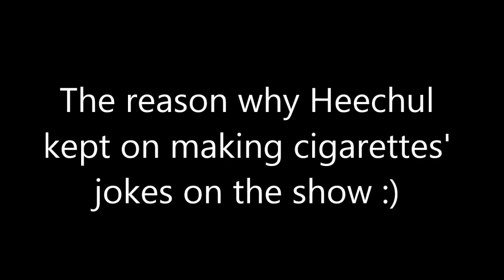Knowing Brother_Compilations of Heechul's cigarettes' jokes on female guest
credit to owner as per in the video.
- i realised there's some broken part after uploaded the video. Since this is my first time, please let it past TT

Spreading love to Heechul's Knowing Brother ^^